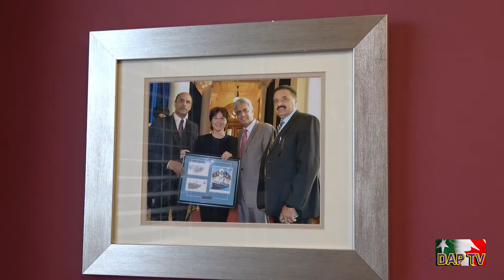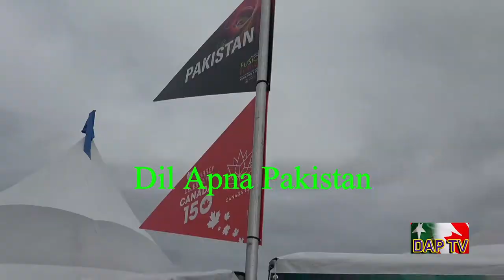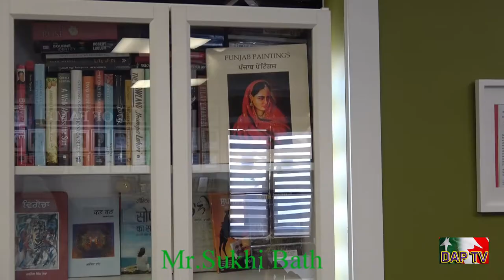Dil Apna Pakistan DAPTV, Meet our Guest Mr. Sukhi Bath.